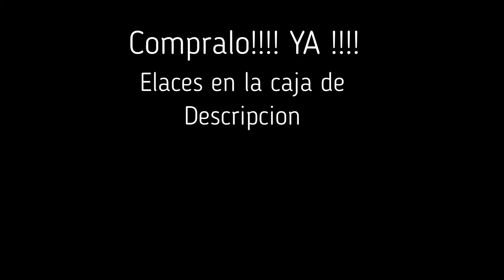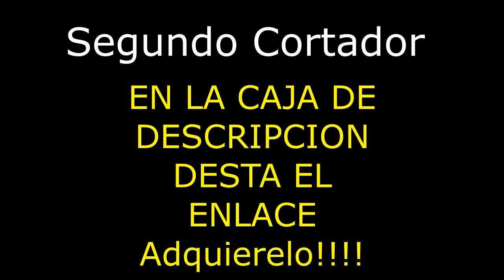✅CORTADORES DE FRUTAS Y VEGETALES||Nicer dicer||Gadgets on amazon||Under $25|| cheapest gadgets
🍉CORTADORES DE FRUTAS Y VEGETALES||AMAZON.
gadgets on amazon, cheapest gadgets, new gadgets on amazon, nicer dicer, under $25

 Ahorre tiempo y energia, Corten, Pelen, Rebanen sus vegetales a su gusto y conviertan esta tarea en algo agradable y delicioso.

 ➕Kithouse Cortador de Verduras Profesional,
Cortador de verduras, cortador de cebolla profesional – cortador de queso y verduras – Cortador de alimentos con 5 cuchillas

 ➕ Cortador de cebollas cortador de verduras pro Müeller, más fuerte, no más lágrimas, 30 % más pesado, cortador de cocina multiuso para vegetales, frutas, queso, cebolla

Este canal forma parte del Programa de  Amazon Afiliados  Promocionamos los mejores productos de la plataforma amazon E.U.A., al UD. hacer click en el enlace lo llevara a Amazon seller. gadgets nicer dicer